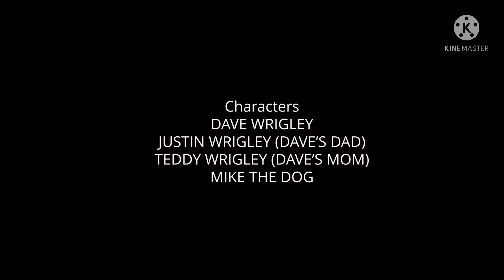S1. E3. THE BARBECUE PARTY. SUPER SUMMER GIANT WEDNESDAYS WITH DAVE.